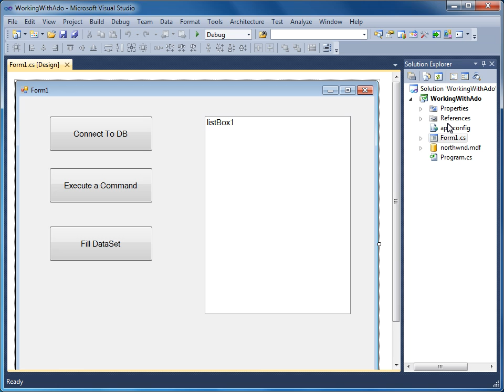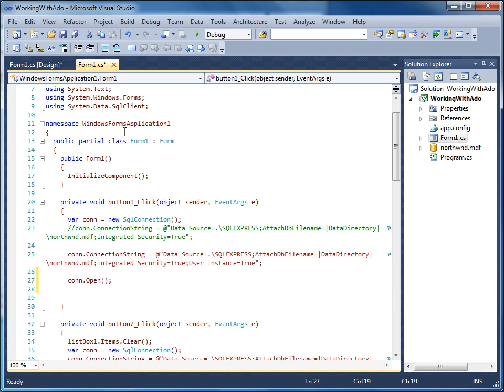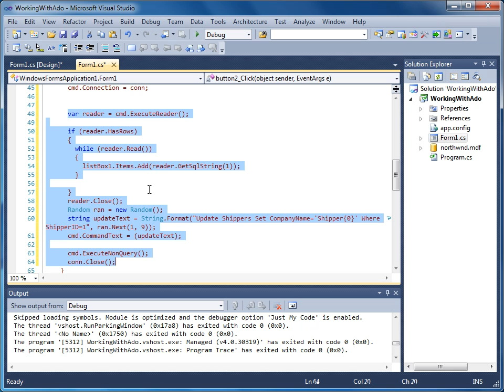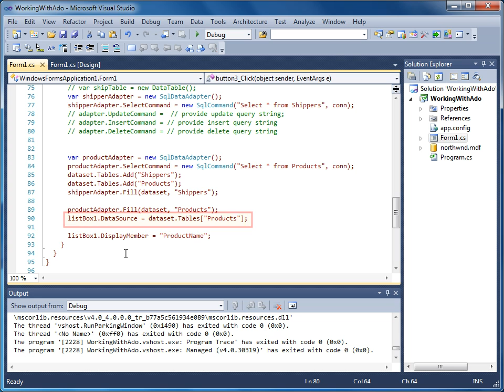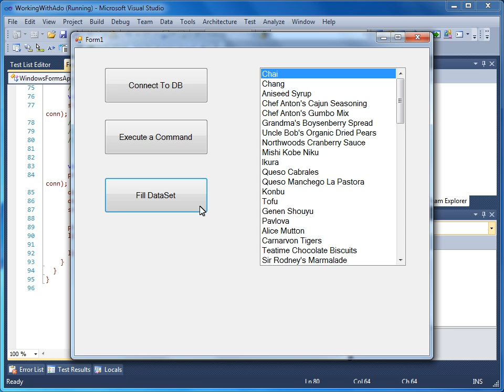VS 2010 - 07 Verilerin Ayrıntılı İncelenmesi - 02 Uygulamalarda ADO.Net Kullanımı